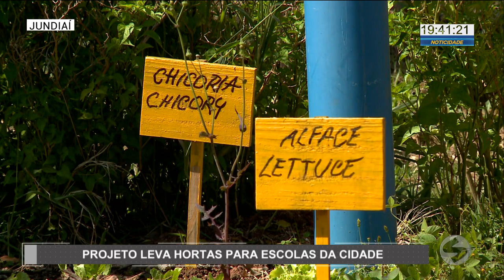Projeto em Jundiaí leva hortas para escolas municipais | TV Sorocaba SBT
Um projeto realizado pela Prefeitura de Jundiaí leva hortas para dentro das escolas municipais. Atualmente, são cerca de 90 unidades com as hortas. O objetivo da iniciativa é ensinar e ajudar os pequenos no desenvolvimento de habilidades e no conhecimento de novos alimentos, o que reflete também fora do ambiente escolar.